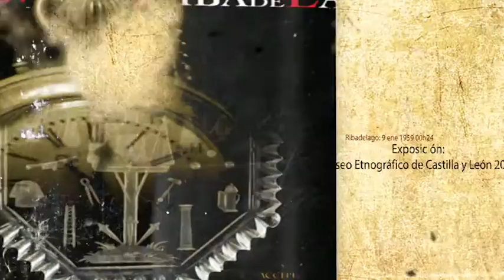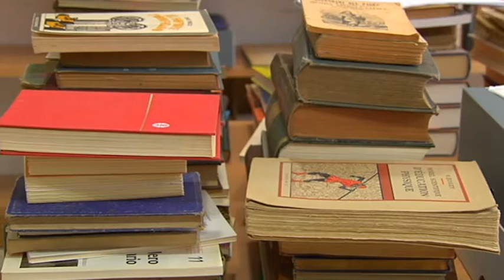Museo Etnográfico de Castilla y León